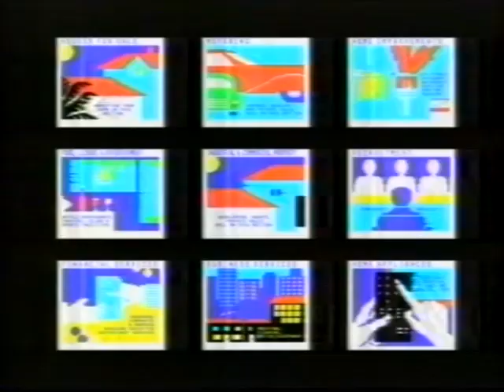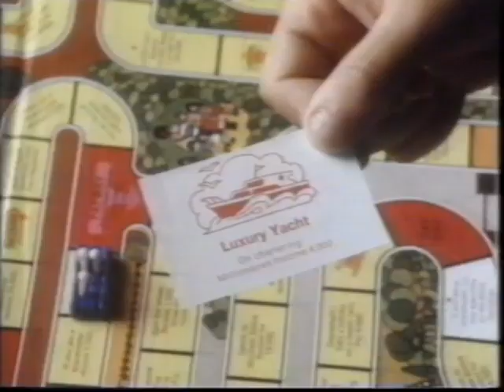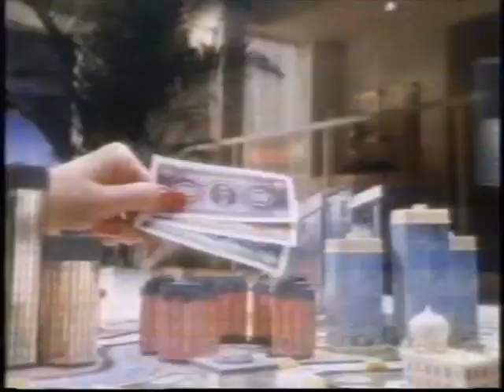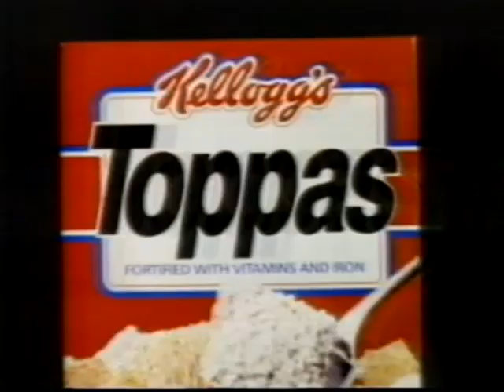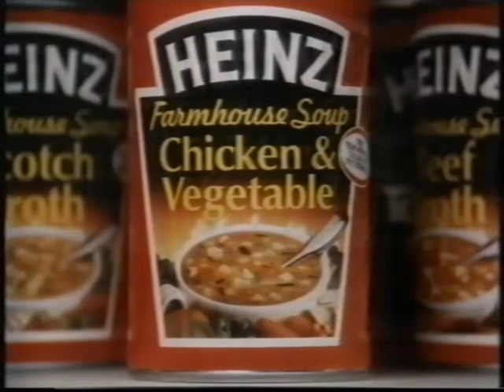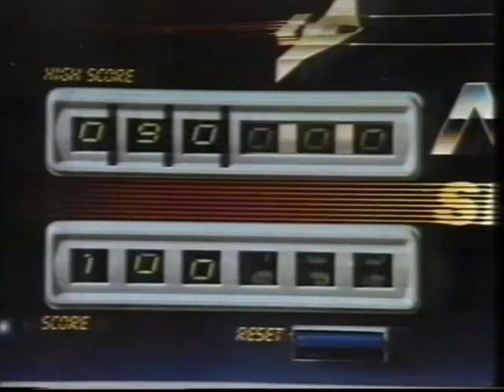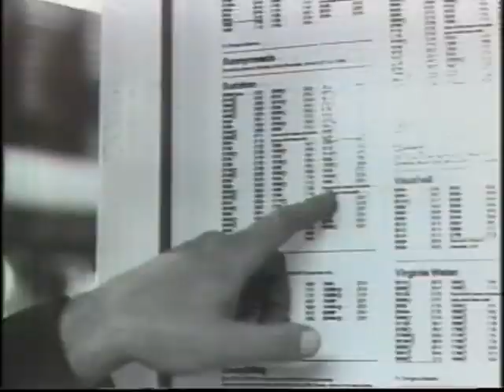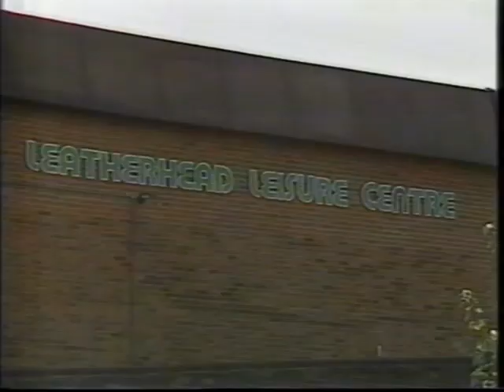80's Adverts Vol. 141: LWT/ITV (19 November 1988)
Adverts broadcast on LWT during “Knight Rider” on Saturday 19th November 1988.

0:00 Oracle
0:10 The Match: Sheffield Wednesday Vs Tottenham (with Chris Waddle)
0:30 “Knight Rider” break bumper
0:36 Mattel Lil Miss Makeup
0:57 My Little Pony Crimp 'n Curl Hair Salon
1:27 MB Game Of Life (One of the catchiest board game jingles)
1:48 StarCom (Short version of the ad on Vol 72. Patrick Allen putting on a bit of transatlantic twang)
2:09 PlaySkool Busy Elephant
2:29 London Underground (Simon Cadell voiceover)
2:42 LWT Action (Nice use of the E.T. theme)
3:12 The Match: Sheffield Wednesday Vs Tottenham trail
3:23 “Knight Rider” break bumper
3:30 MB Hotel (Tom Baker voiceover with Dynasty/Dallas stylings)
3:50 Smash Hits Party 88
4:01 MB Go For Broke! (A reverse Monopoly or a board game version of Brewsters Millions)
4:22 MB Torpedo Run! (Prefer the tagline 'Have a war on your floor' on the American version
4:43 Princess Magic Touch (Una Stubbs voiceover?)
5:13 Othello
5:34 Kellogg's Toppas (Chris Tarrant voiceover)
6:06 “Knight Rider” break bumper
6:10 “Blind Date” and “Beadle's About” trail
6:40 Continuity for “Physical Pursuits”
6:47 Tomy Tomytronic 3-D (Awesome!)
7:07 Heinz Farmhouse Soup (George & Val are now separated)
7:48 R-Type
8:08 Playskool Flashlight
8:29 Tomy Astro Shooter Pinball
8:51 Oracle
9:12 Crimestoppers (Shaw Taylor details the murder of James Durrant that looks still unsolved. Further Thames report
10:13 “Live From The Palladium” trail
10:55 The Match: Sheffield Wednesday Vs Tottenham (with Mel Sterland fresh from his solitary England cap on Wednesday in a friendly Vs Saudi Arabia)
11:15 “Physical Pursuits” (Presented by Eamonn Holmes, Emlyn Hughes and Jane Bennett. Surely one of the lowest points of Saturday TV? Vertigo sick inducing titles, trophies that look they were made from off cuts of corrugated iron, and the Leatherhead Leisure Centre providing one of the most unglamorous settings ever. From the 10 mins of overrun I have the format is like a cross between a school sports day and Bullseye.)

Duplicates edited out that are on previous volumes: Kellogg's Frosties (Vol 89).